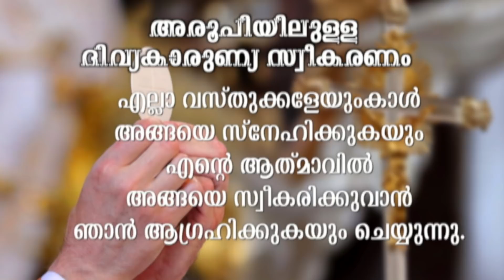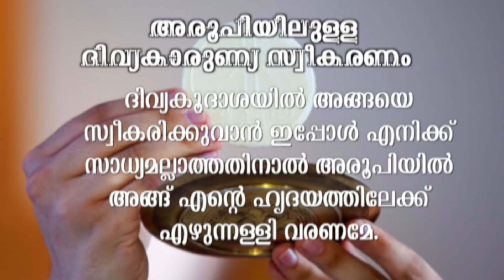HOLY MASS | LATIN MASS | FR SHINOJ RAPHAEL | വിശുദ്ധ കുർബാന ലത്തീൻ റീത്തിൽ | 2 DEC 2020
HOLY MASS | LATIN MASS
FR SHINOJ RAPHAEL
വിശുദ്ധ കുർബാന ലത്തീൻ റീത്തിൽ | 2 DEC 2020